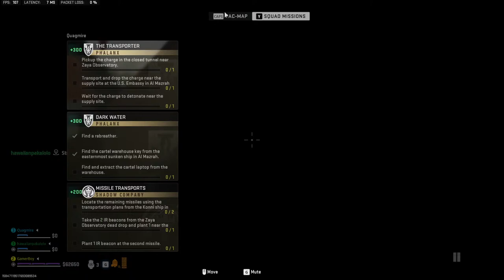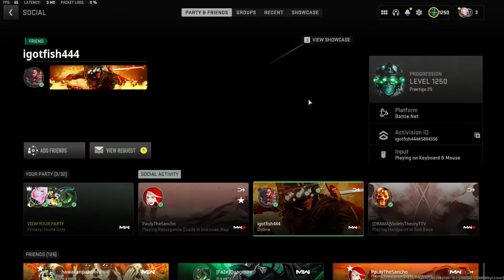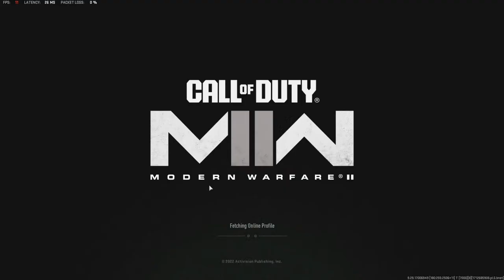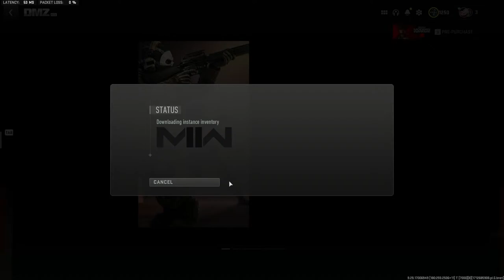🔥DMZ - Friyay late night all nighter maybe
GamerBoy Returns to DMZ after 6 months. I’m probably gonna die alot lol but let’s have some funz! I do solos, duos, trios, pre-made 4 man. Basically anything whenever my friends come into discord lol

Find a squad, team up and have fun!

live stream DMZ

The DMZ Al is beyond ridiculous.